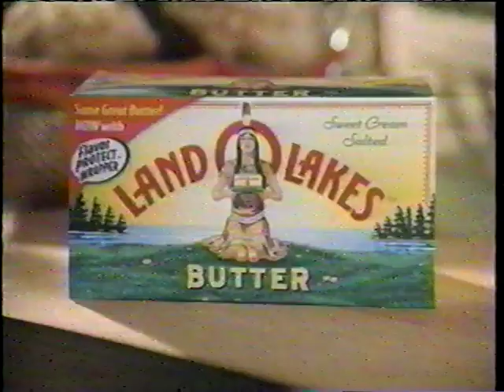2005 ADVIL PAIN RELIEVER COMMERCIAL